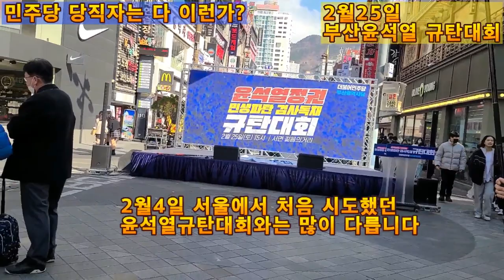💙💙💙윤석열 규탄대회에서 민주당 당직자를 처음 만나서 대화한 후 ㅠㅠ#김건희특검